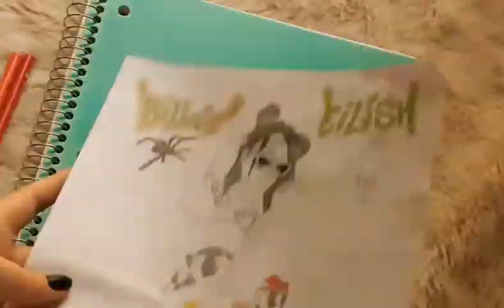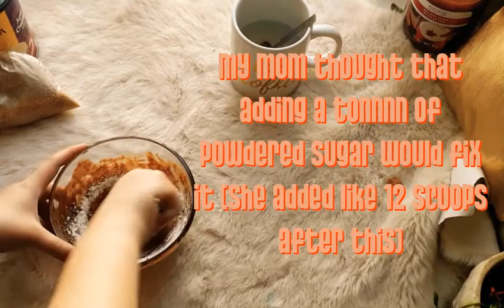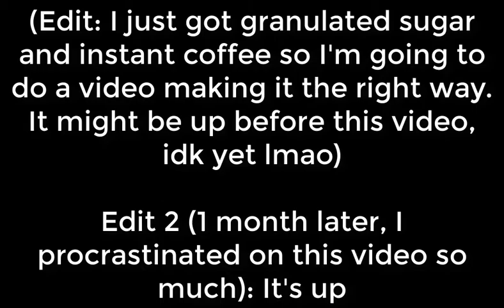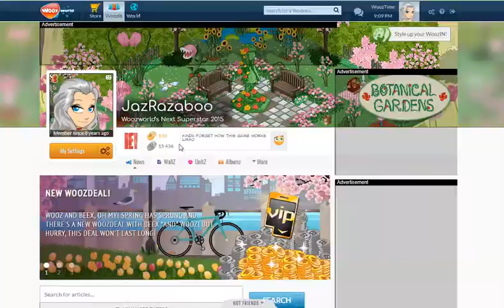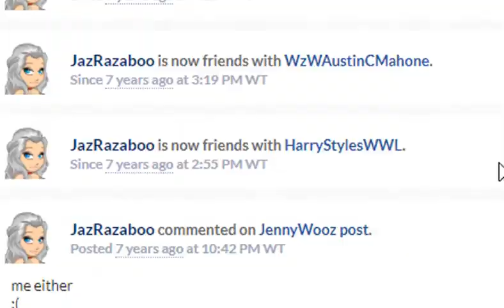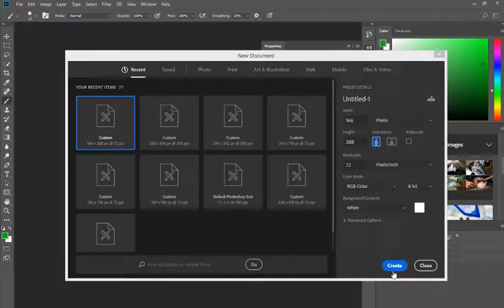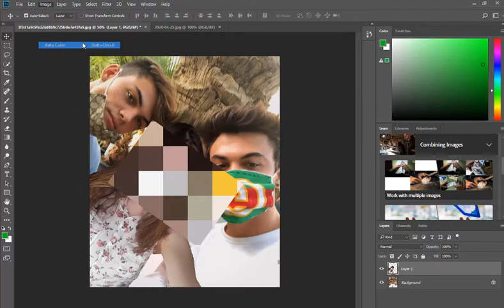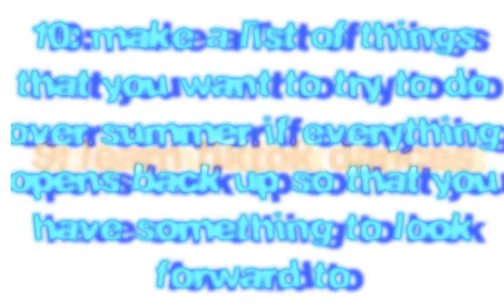more things to do while quarantined